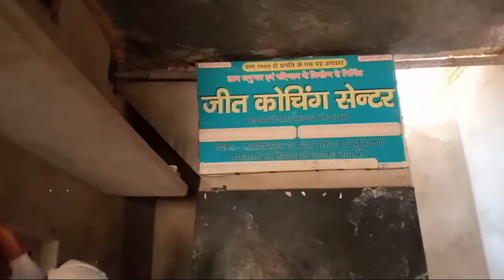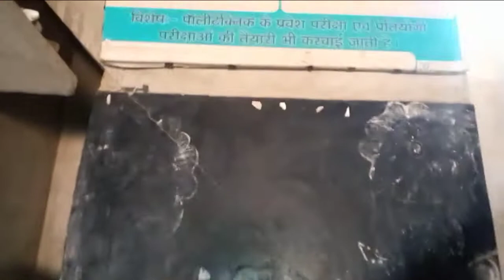Teacher Gussa Ho Gaye 😡 विदाई समारोह - prank teacher on studen☝️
I hope enjoy this video.
hit Likes.
 And
         hit Likes.

Tag
prank video
prank on all students
prank funn video
dedi prank.

next video

byyyy.. byyyy. byyyy. only on comment 💪